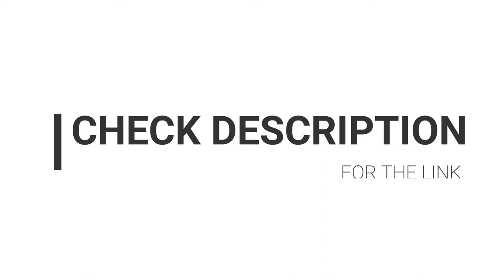Throwback Promo | Aquarium farm